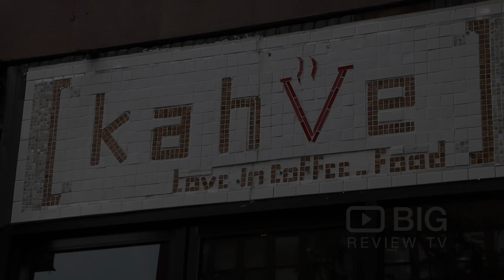Kahve Coffee a Cafe in New York serving Coffee and Pastry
Kahve Coffee a coffee house in New York serving Freshly Baked Pastries, best cookies and great coffee.

Kahve Coffee
774 9th Ave New York NY USA 10019